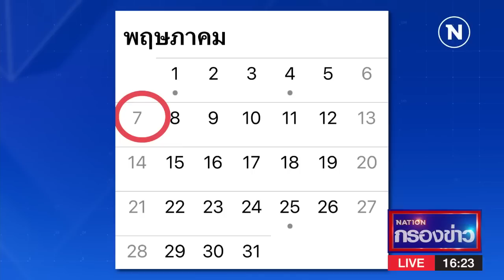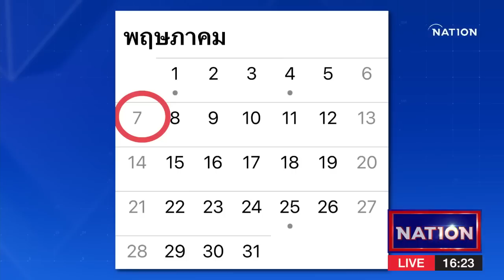เนชั่นกรองข่าว | 8 ก.พ.66 | FULL | NationTV22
Line : @nationonline